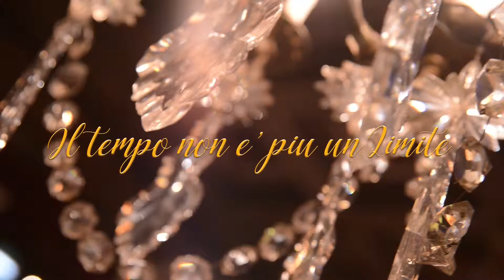capodanno 2019 lasciati ammaliare